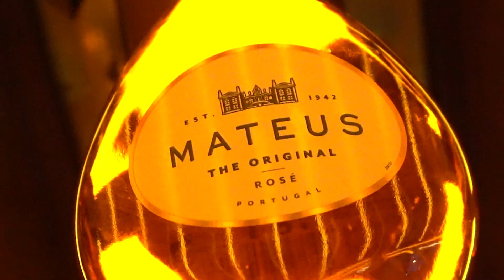The Penthouse Soft Opening Recap Video